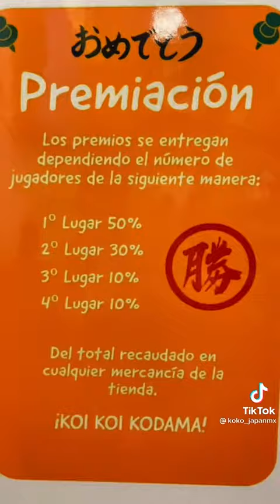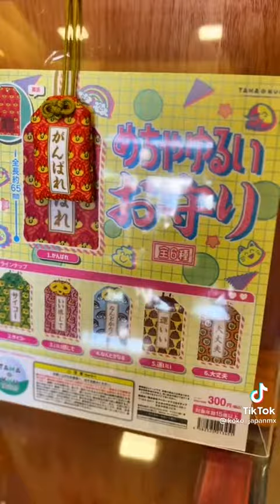un ricon de Japón en México